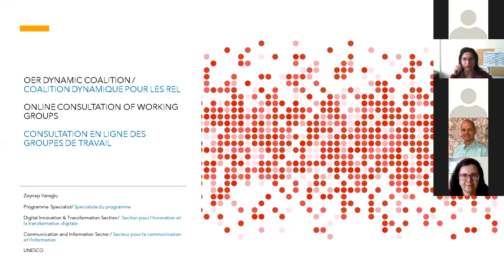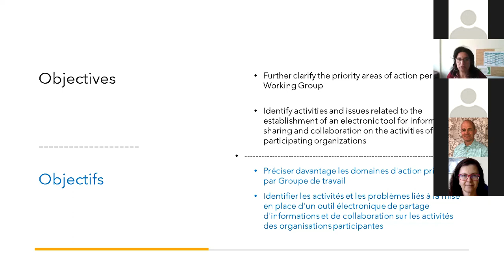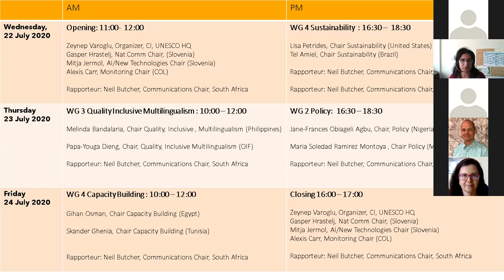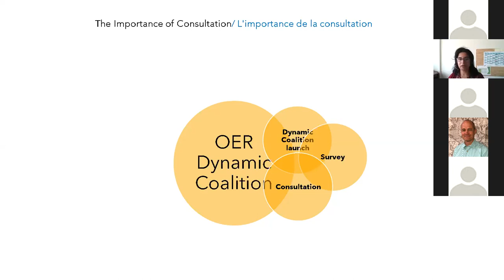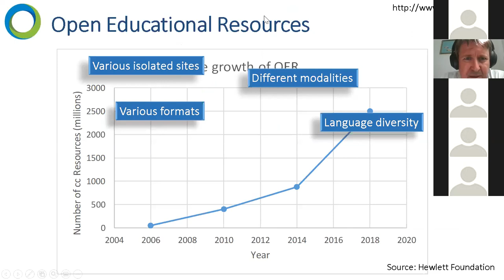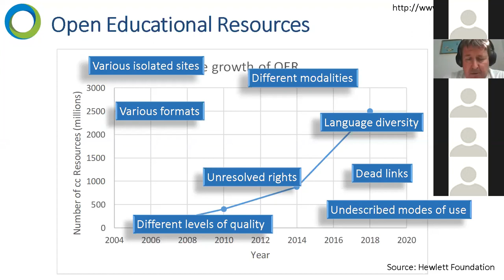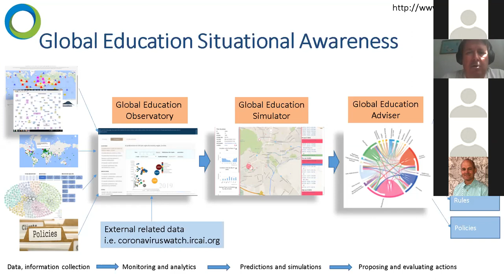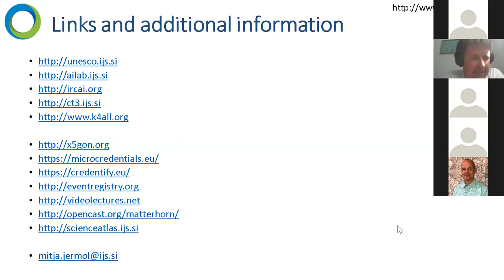UNESCO OER Dynamic Coalition: Session 1– Introduction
The introductory webinar to the UNESCO OER Dynamic Coalition consultations from 22 - 24 July 2020.